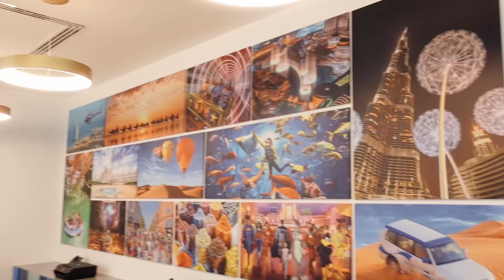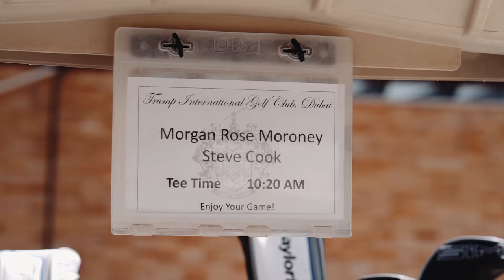REUNITED AFTER 10 MONTHS 🥰